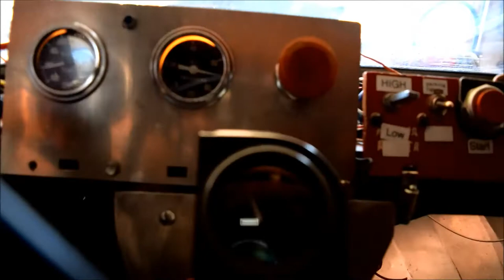Spring start up 4_8_20.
Spring start up 4_8_20.mp4 & a surprise !